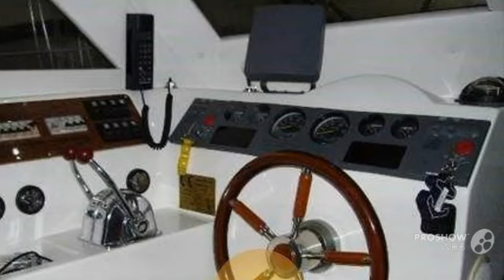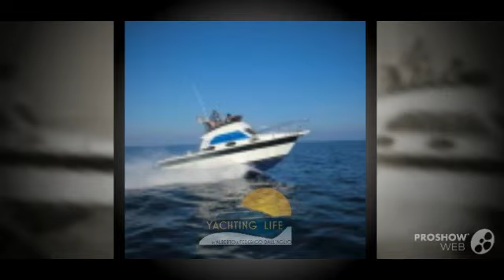Ars mare rs 29 power boat, motor yacht year - 2000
Ars mare rs 29 power boat, motor yacht year - 2000 video. If you do not like the video Ars mare rs 29 power boat, motor yacht year - 2000, write comments what is missing, we are always happy to help you.